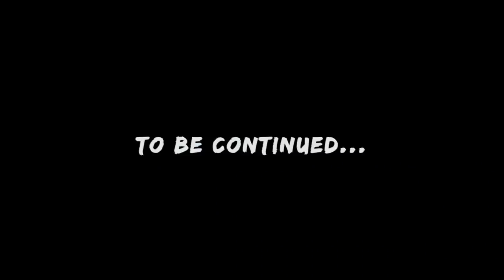What Shall We Name My NEW PURPLE CHAMELEON? | Vlog #406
My new VeiledChameleon is surprisingly purple, and guys, the time has come to start thinking of names! I don't know if the lizard is a male or female yet, but I am leaning more towards female for now. I just love herpetoculture! Special thanks to Reptilab in Cartimar Pet Center for giving us this chameleon and complete setup!

We also enjoy a fun day with Ligaya, my African Grey and have a peek at what me family has been up to on their Holy Land Tour.